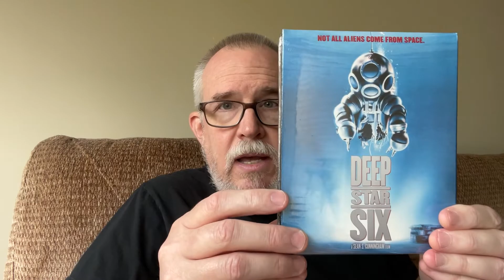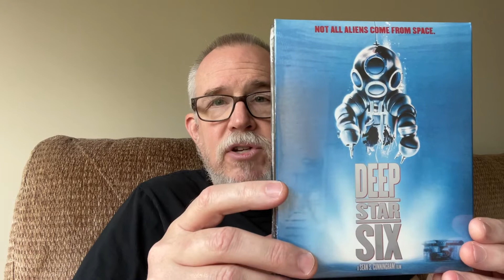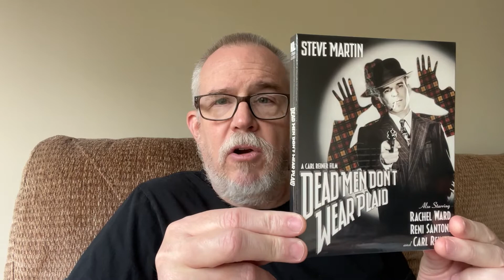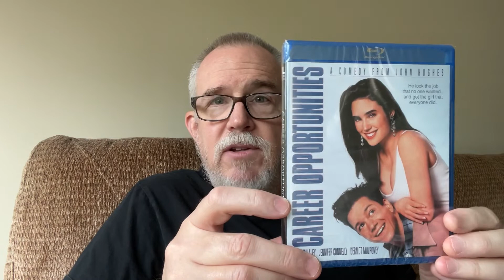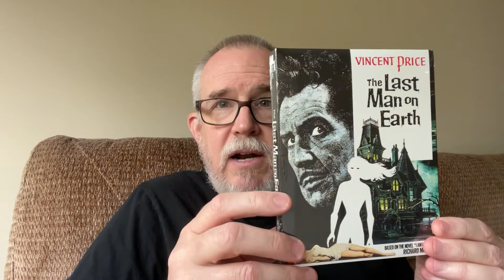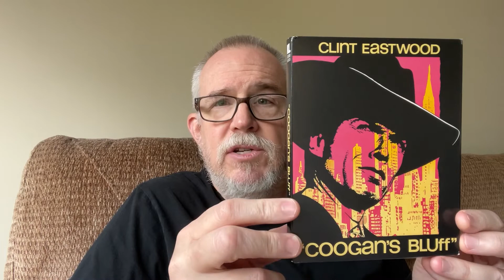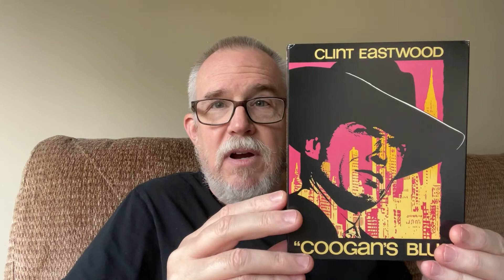Kino Lorber Roctober Sale Haul 2021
Here is my Kino Lorber Roctober 2021 sale haul which ends on 10/26/21.